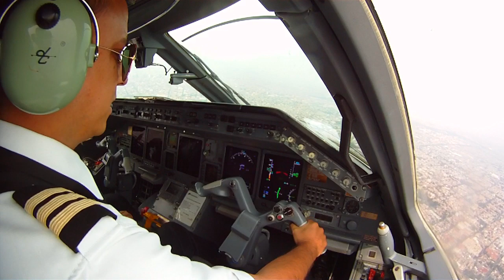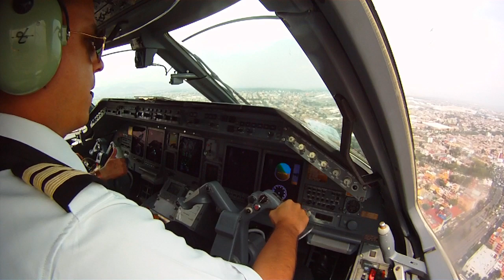EMBRAER 145 ILS LANDING 05R MEXICO CITY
APPROACH AND LANDING MEXICO CITY INTL AIRPORT ILS RUNWAY 05R
BY CHRISTIAN SOTO